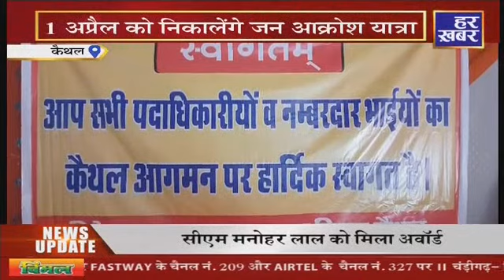Haryana Prime@9PM | Live Haryana News | Haryana Budget Session 2022 | 16 March 2022 | Har Khabar